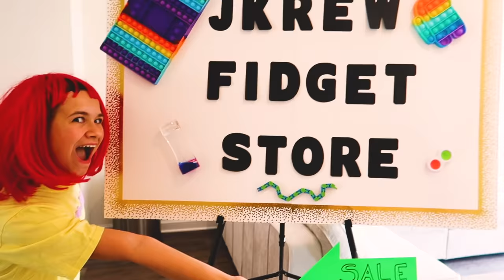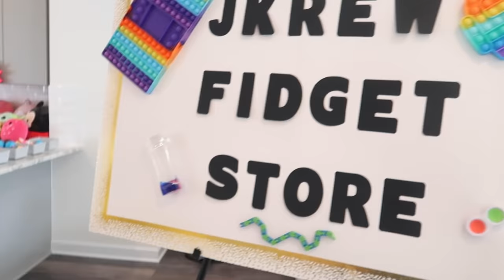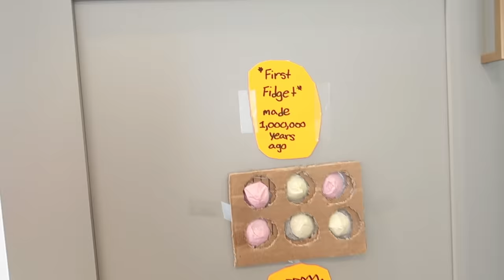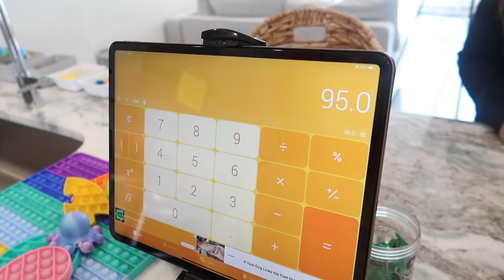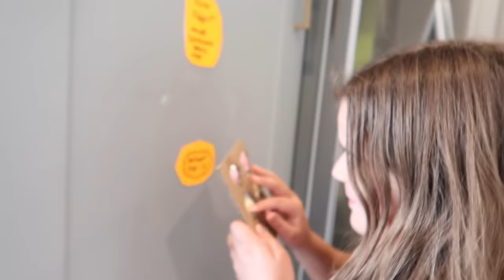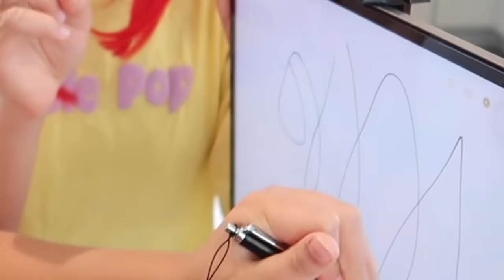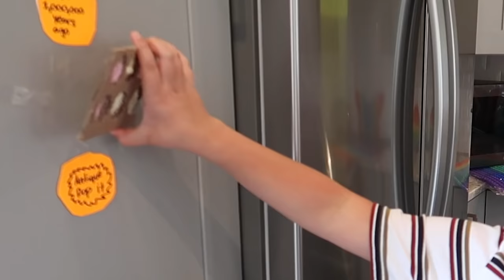We OPENED Our Own FIDGET STORE At Home!! | JKREW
Today the Krew opened their own fidget store at home and it was amazing. Cilla opened her own fidget store with a lot of different kinds of fidgets. This fidget store had everything you can think of from squishmallow to all different kind of pop its.She also had fidget on display that was over 100,000,000 years old. She was very proud to be the owner of an antique fidget, but didn’t want anyone touch it. It also wasn’t for sale even though everyone wanted to buy this rare fidget. She had some interesting costumers come into her new fidget store. The first costumer was a Karen and her son Liam, Cilla wasn’t very pleased with them. Then Maddy came into the store and bought a lot of fidgets, which Cilla didn’t like at all. Cilla loves all her fidgets and didn’t want to sell all the fidgets on the first day her store opened up. The last costumer was Anthony which was Cilla’s favorite costumer. If you want to see the best fidget store in town you must watch this video. We hope you enjoy this video as much as we liked filming it. Let us know how you like JKrew’s fidget store.

☆ SOCIAL MEDIA ☆